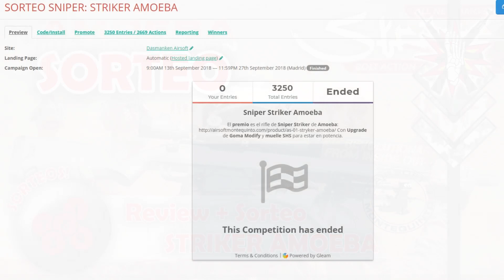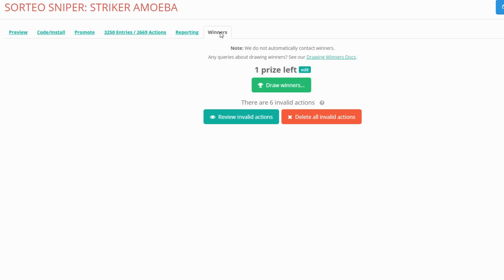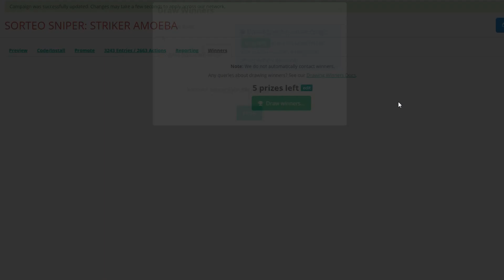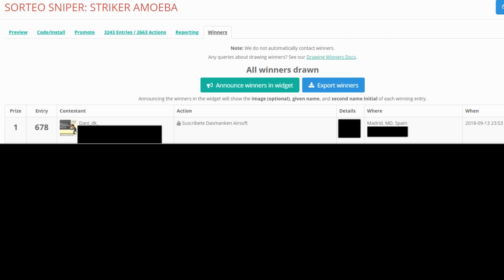Sorteo : GANADOR Sniper Amoeba Striker [FINALIZADO]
¡Hola mankos! Ya tenemos los resultados del Sorteo del rifle de Francotirador Striker de Amoeba gracias a Airsoft Montequinto.

Twitter Airsoft Montequinto ►@AirsoftMT5

No olvidéis dejarnos vuestros comentarios para que mejoremos vídeo tras vídeo. ¡A mankear!

No olviden dar like y compartir!